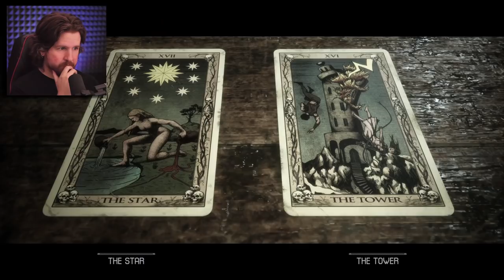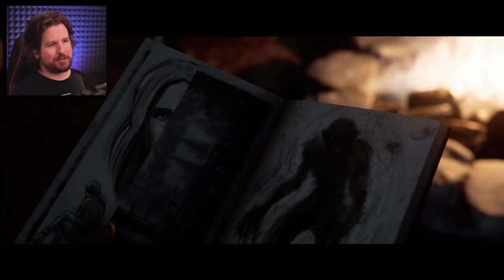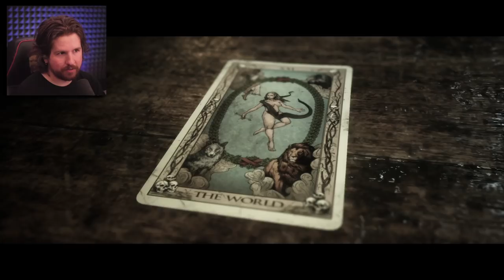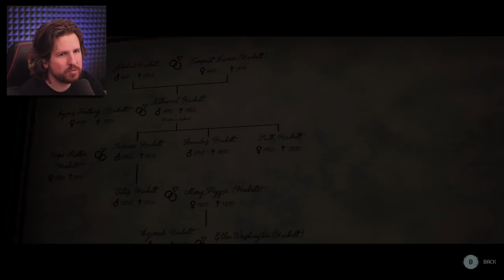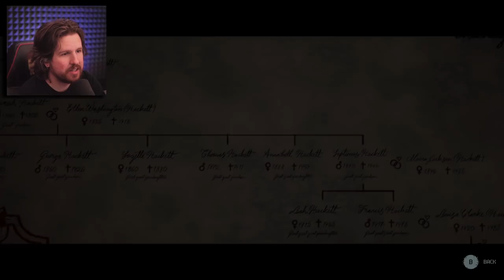I turned EVERYONE into WEREWOLVES [The Quarry - Part 5]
Welcome to my 2nd playthrough of The Quarry! I was originally planning on killing everyone in this playthrough, but then decided it would be more fun to turn everyone into WEREWOLVES! I also made a lot more aggressive decisions and saw some new scenes! And now... I rest...